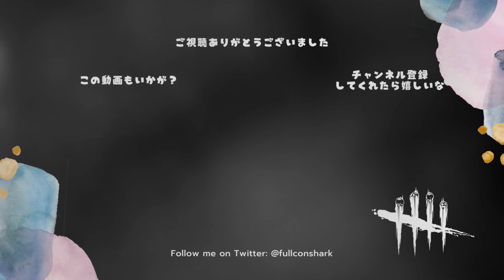こんなの脳汁でちゃうよ！【キラー（エクセキューショナー）でDead by Daylight 実況#1058】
すいません三角様とっても好きでした